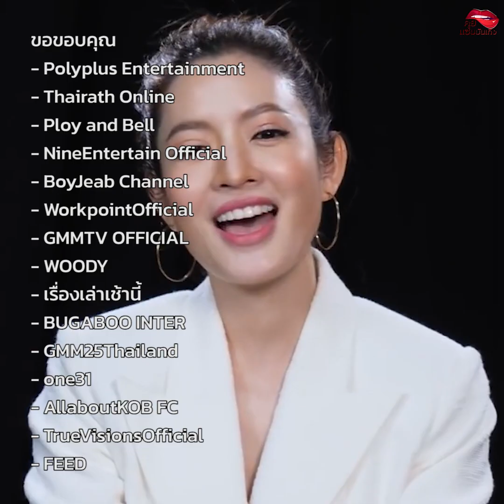เปิด 6 ดาราหน้าหวาน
- เบลล่า ราณี
- เจี๊ยบ พิจิตตรา
- เชอร์รี่ เข็มอัปสร
- นุ่น วรนุช
- กบ สุวนันท์